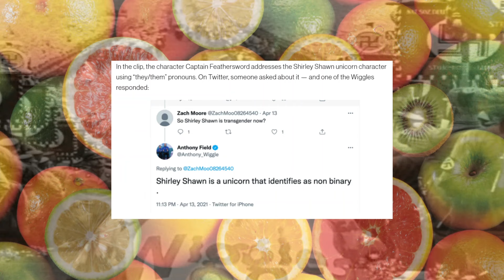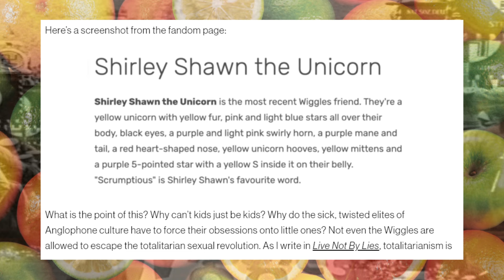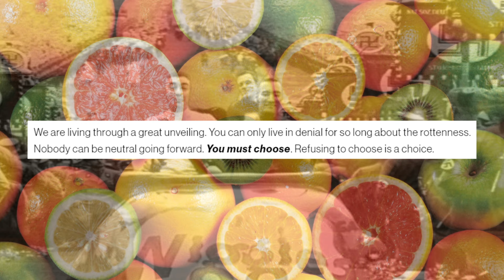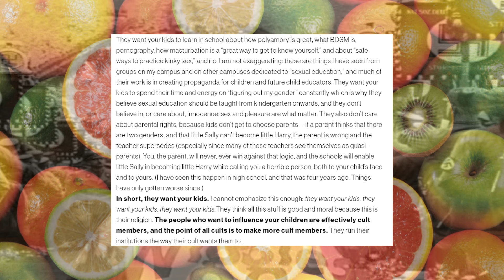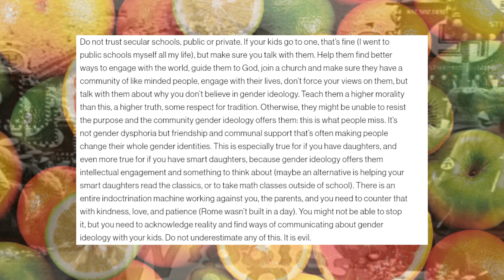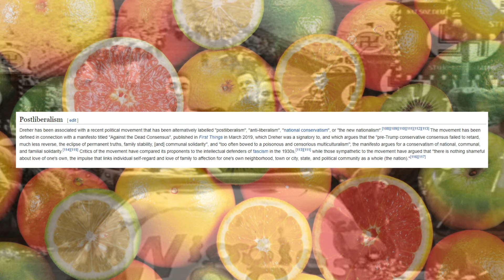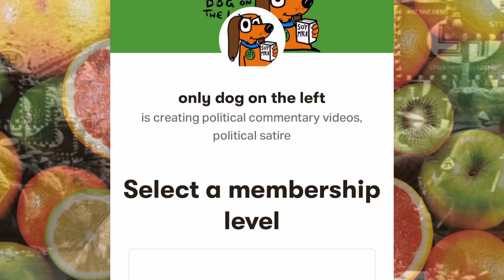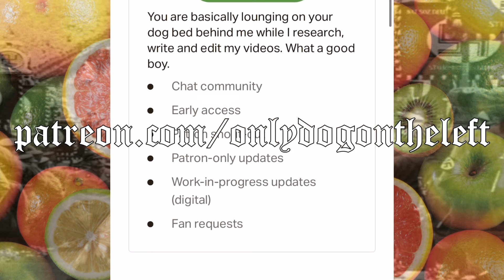Wiggles of Weimar: Gender Ideologues Want Your Children (Apparently)